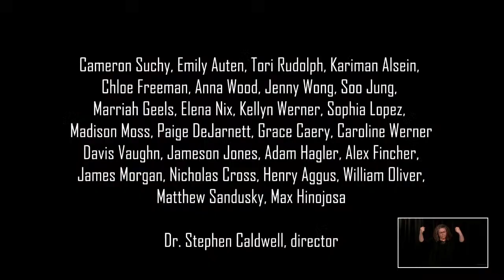College of Engineering Commencement (2)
Barnhill Arena